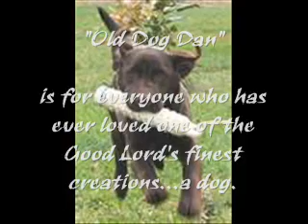"Old Dog Dan" Jim Stover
In July 1993 near my birthday, my son Jimmy asked me to come outside. His girlfriend Tam was standing there holding the most beautiful brown puppy I'd ever seen. Jimmy took that little Lab, put her in my arms and said, "Happy birthday, dad!"
I named her Molly. We were pretty much inseparable until her death in November 2006. Molly and I must a' walked (or driven) a "million' miles" together.
God bless the dogs…and the people who love them.